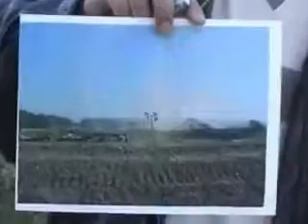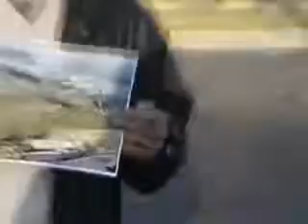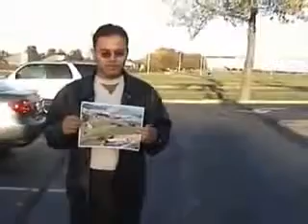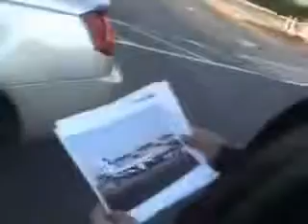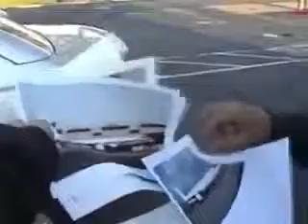The Pentacon -Part - 02